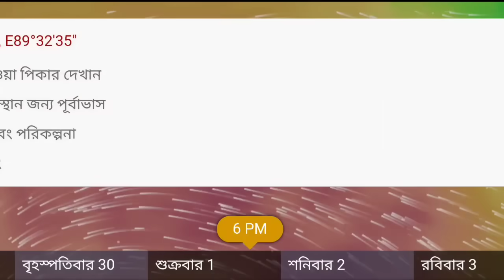দিক পরিবর্তন করল ঘূর্ণিঝড় মিছাউং ।। লন্ডভন্ড হবে বা‌ংলা কি বলল আবহাওয়া দপ্তর ।। cyclone michaung